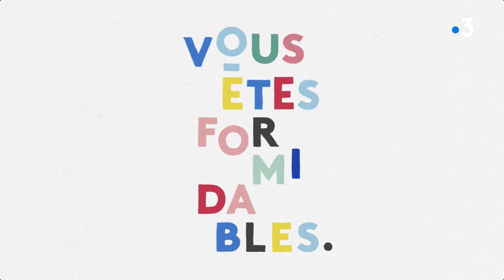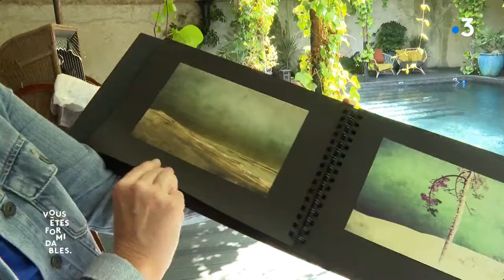Vous êtes formidables France 3 Julie Arnoux Photographe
Julie Arnoux photographe présente son travail et la genèse de sa série photographique.
Photographe bordelaise Julie Arnoux explore une nouvelle technique, une vision nouvelle du bassin d'Arcachon, de la Vallée d'Aspe et de l'Atlas Marocain.
"J'ai longtemps gardé dans l'ombre mes créations photographiques artistiques et puis cette nouvelle série, j'ai décidé de la mettre en lumière parce que son sujet principal est un focus sur la nature et la végétation alors il faut la faire vivre!!"
Photographe depuis 15 ans elle a commencé sa carrière avec des portraits en noir et blanc pour des particuliers et des artistes.